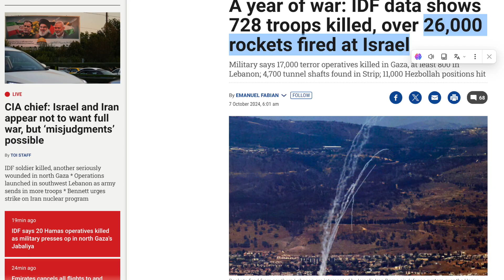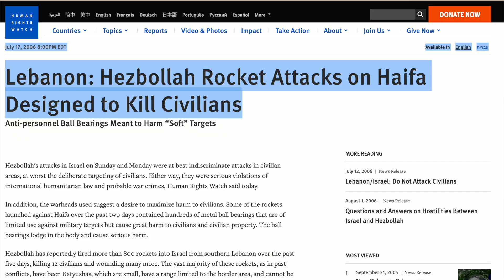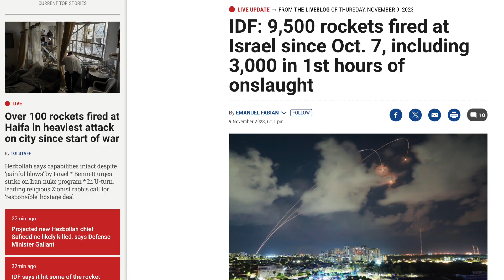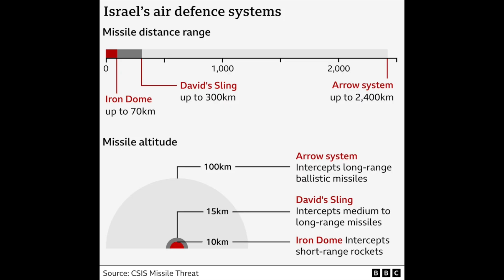Cum se apără Israelul? Ce este Iron Dome?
Astăzi vom vedea cum se apără Israelul de rachetele lansate de Hamas şi ale Hezbollah!
Iron Dome este cel mai avansat sistem antiaerian din lume!

Cum se apără Israelul?
Ce este Iron Dome?

Aveți o sugestie sau informații unice despre o poveste?
Aveți o propunere pentru o poveste pe care doriți să o abordam?

Capitole:
00:00 Introducere Iron Dome
01:39 De ce creează Israel un astfel de sistem?
03:07 Cum funcționează acest sistem în practică?
04:05 Avantajele și, dezavantajele Iron Dome
07:02 Cum funcționează David's Sling și Arrow?
07:59 Iron Bean viitorul sistemului de apărare al Israelului

Aparatura cu care filmez:
Mulțumesc că te-ai uitat până la sfârșit.

— Instantanee de informații de pe Wikipedia.org
— Hărți de Google Maps
— Motor de căutare de la Google